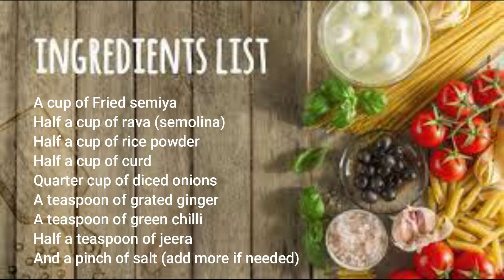Semia/Vermicelli Dosa| Breakfast recipe| Tasty & Easy recipe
Hope you guys enjoyed the video... if you did, don't forget to SUBSCRIBE, LIKE AND SHARE... if you tried this at home please give us your precious feedback down in the comments below.